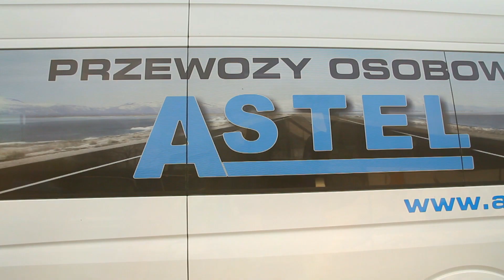ASTEL & MSTEL - Sponsor Generalny Plebiscytu Człowiek Roku 2013